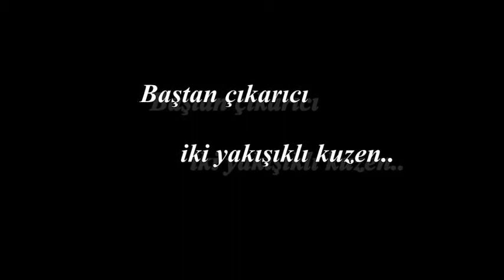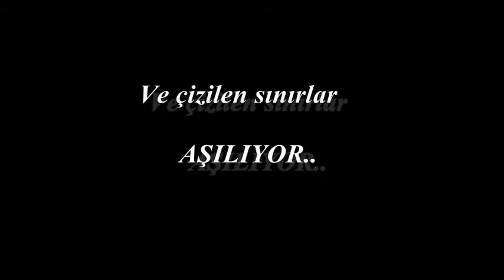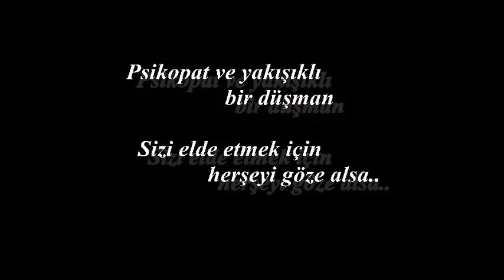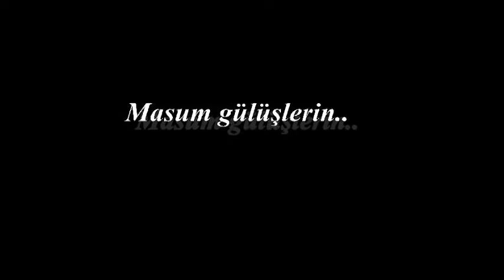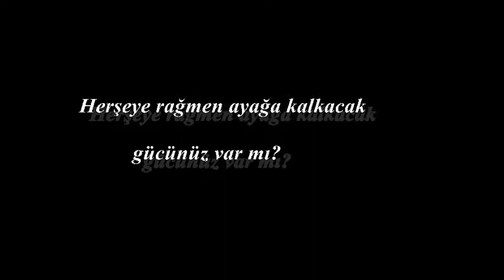Wattpad Karmaşa - Fabless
WattPad de yen bir yazar olan ben,kısaca Fabless Hanım dyebilirsiniz kendim hakkımda pek bilgi vermeyeceğim..
Kitapta Buse Çağıl ve Aleyna Ilgazın dostluğu,başlarından geçen olağan dışı olaylar ve üstesinden gelinmesi güç durumlar anlatılıyor umarım beğenirsiniz^-^
Şarkı:Miley Cyrus-Drive